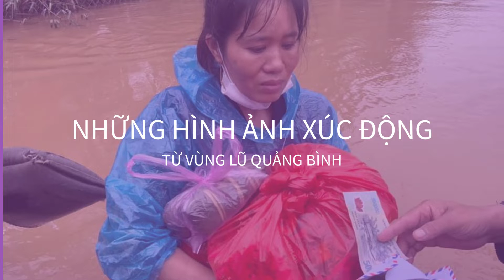Lũ lụt ở Quảng Bình: Những hình ảnh không thể không rơi nước mắt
Từ ngày 19.10 lũ lụt đã tràn vào tỉnh Quảng Bình, những ngôi làng ven sông Gianh chìm ngập trong biển nước. Nước ngập sâu, nhiều ngôi nhà chìm tới nóc, người dân chạy lụt trong đêm, bỏ lại tài sản.
Ở Nam tỉnh Quảng Bình, những ngôi làng với hàng vạn ngôi nhà ven dòng Kiến Giang (huyện Lệ Thủy) đang hứng chịu cơn lũ khủng khiếp. Cáccon sông đã trên báo động 3, vượt mốc lũ lịch sử 1979. Khoảng 80% nhà dân ở Lệ Thủy bị ngập, trong đó một nửa ngập sâu từ 1-1,7m.

Ngập nặng nhất là thị trấn Kiến Giang và các xã Sơn Thủy, An Thủy, Lộc Thủy, Phong Thủy, Liên Thủy… Nơi ngập sâu nhất tại thời điểm chiều 18-10 là vùng thấp trũng thuộc thôn Vinh Quang, xã Sơn Thủy và một số thôn của xã An Thủy, từ 3-5m.
Ngày 21.10, Ban Chỉ huy Phòng chống lụt bão - Tìm kiếm cứu nạn tỉnh Quảng Bình cho biết, hiện có hơn 105.300 nhà đang bị ngập do mưa lũ, trong đó nặng nhất vẫn là 2 huyện Lệ Thủy và Quảng Ninh.
Đặc biệt, số người tử vong do mưa lũ đã tăng lên 7 người. Trong đó, huyện Lệ Thủy có 2 người, huyện Quảng Ninh có 2 người, huyện Tuyên Hóa có 1 người, TP. Đồng Hới 1 người và huyện Minh Hóa có 1 người.